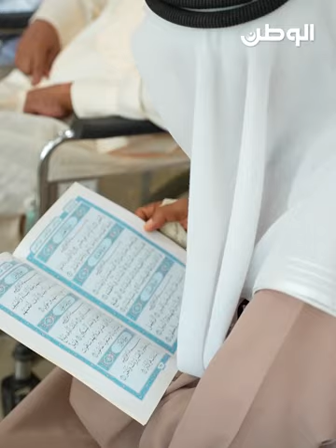عيسى رحمة.. رمضان لول.. رعاية الوالدين